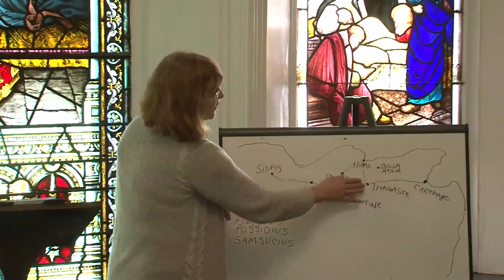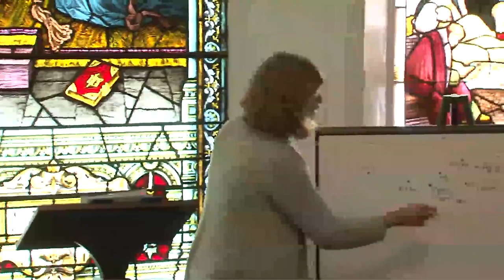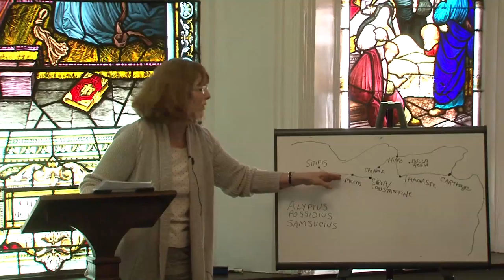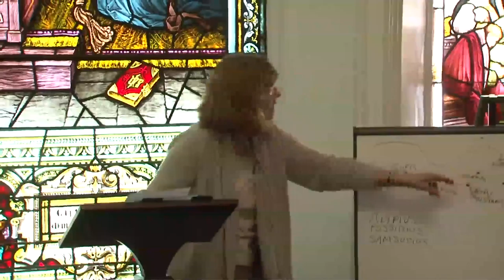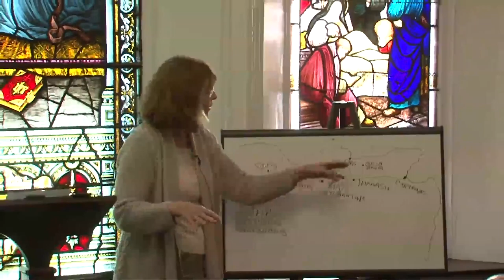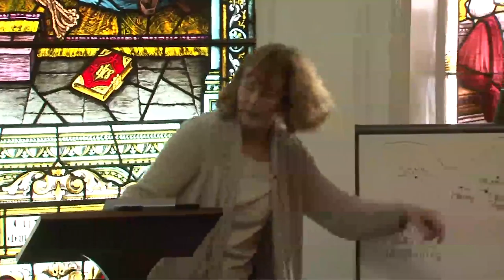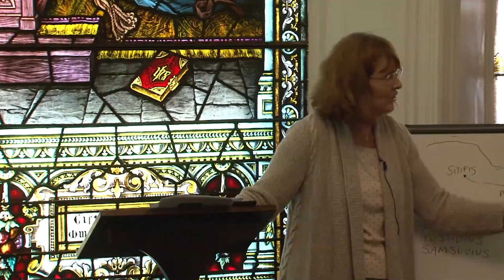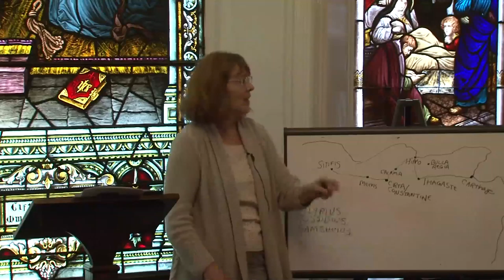Best Friends You Never Heard Of: Eavesdropping On Augustine and His Closest Companions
Catholic Intellectual Lecture Series